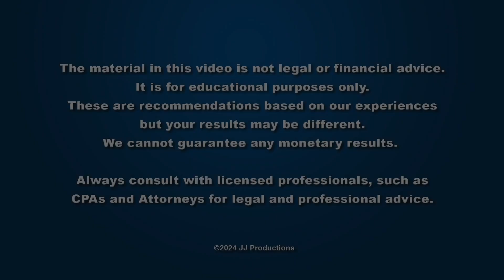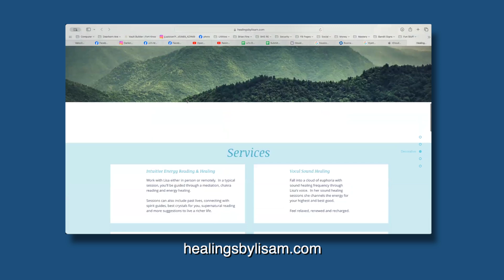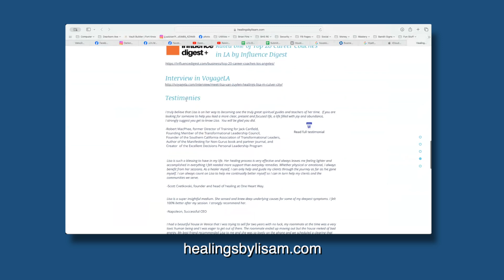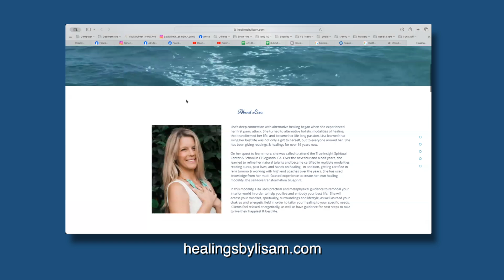Why Energy Healing is Imperative for Your Life & Your Business - Lisa Van Zuylen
Lisa Van Zuylen speaking on "Why Energy Healing is Imperative for Your Life & Your Business". July 24th, 2024.

00:00 - Getting to Know Lisa Van Zuylen
12:04 - Q&A
43:12 - Contact Information
46:01 - More Questions.
59:23 - Closing